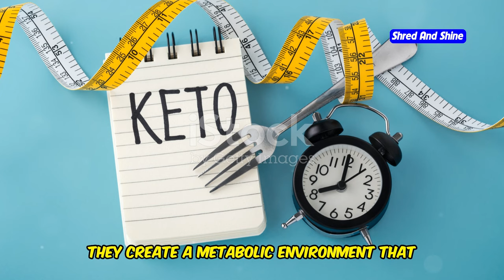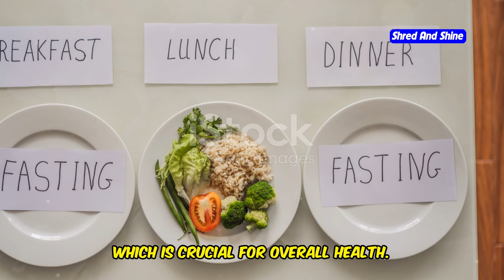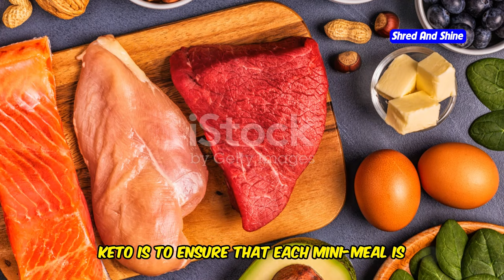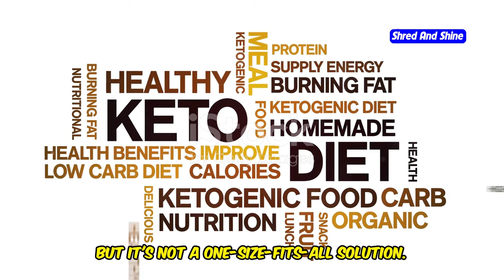Do you have to eat 3 times a day on keto diet?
In this video, we explore whether you have to eat 3 times a day on a keto diet. We address common misconceptions and provide insight into the flexibility of meal timing in keto. Discover the benefits and drawbacks of eating three meals a day versus intermittent fasting or multiple smaller meals. Whether you're a keto beginner or a seasoned follower, this video offers valuable guidance on organizing your meals for optimal results. Learn how to tailor your eating pattern to fit your lifestyle and health goals.

OUTLINE:
00:00:00 Three Squares a Day?
00:00:34 Your Plate, Your Rules
00:02:27 A Familiar Friend On Keto
00:03:04 Keto's Dynamic Duo
00:04:45 Grazing Your Way Through Keto
00:05:26 Finding Your Mealtime Groove
00:06:03 Navigating the Transition
00:06:38 Common Keto Meal Timing Mistakes (And How to Avoid Them)
00:08:16 Your Keto, Your Way
00:08:44 Listen to Your Body's Wisdom
00:09:17 Embrace the Journey, Discover Your Best Keto